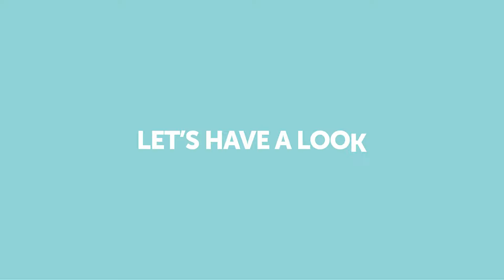PHYSEE2021wrapped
Looking back at 2021,
We are truly proud of this years’ achievements and are ready to propel this momentum into the new year!
We look forward to the growth coming our way and we hope you will grow with us in 2022.